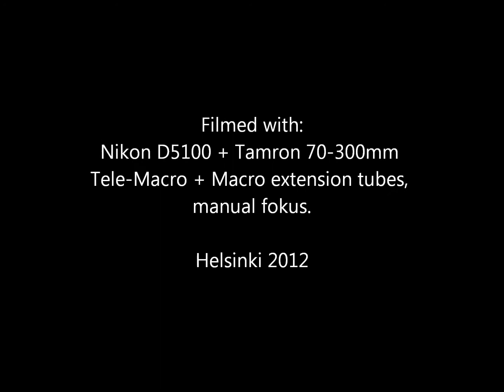Nest Building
Wasp (disambiguation), restoreing their broken nest.